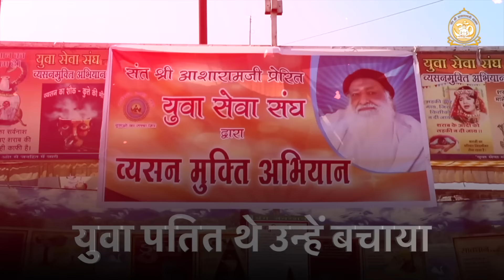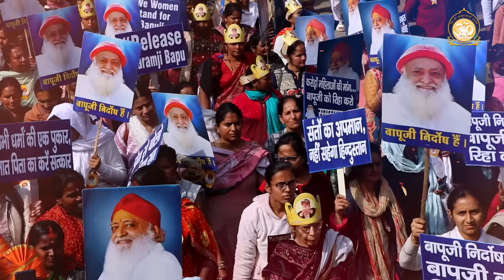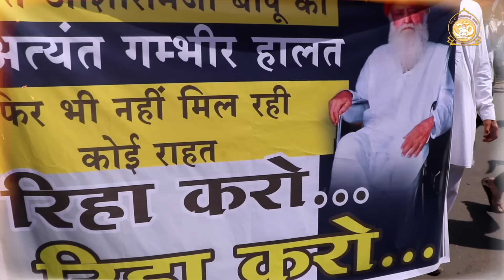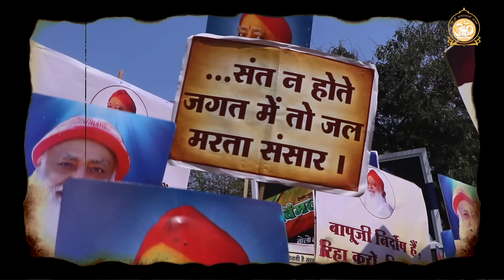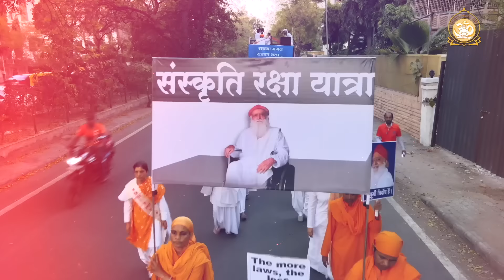जाग जाओ अब जाग जाओ... New Song | FULL HD | Sant Shri Asharamji Ashram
Credit -
Singer - P.K. Solanki
Arranger - Jitendra Yadav
Mastering - Vishal Gaurav
Lyrics -

जाग जाओ... अब जाग जाओ... संकट में हिन्दुस्तान...
चुप होकर कब तक देखोगे यूँ संतों का अपमान...
क्यों संतों का अपमान... संकट में हिन्दुस्तान...

क्या जहन में प्रश्न ये आया, जिसने सनातन धर्म बचाया,
उनको दिया क्यों ये सिला... ??
धर्मांतरण का विष रोका, संस्कृति-हित में जीवन झोंका ।
उनको कारावास क्यों मिला... ??
चुप होकर कब तक देखोगे यूँ संतों का अपमान... - 2

युवा पतित थे उन्हें बचाया, व्यसनमुक्ति अभियान चलाया ।
स्वस्थ, सुखी, सम्मानित जीवन हो कैसे ये मार्ग दिखाया ।
आज उन्हीं पर क्यों अत्याचार...
सोचो उन पर क्यों ये अत्याचार... ??

सत्य, त्याग, करुणा के पथ पर,
जो चला वो देश भारत...
उस धरा पर क्यों ये अनाचार... ??

गूँजती है ये पुकार... बंद करो अब अत्याचार…
रिहा करो, रिहा करो... बापूजी को रिहा करो...
जागो…. जागो…. जागो…
विश्वगुरु भारत को बनाने, सुप्त दिलों में क्रांति जगाने ।
वर्षों से अविरत दौड़े जो, घर-घर गीता ज्ञान सुनाने ।।
आज उन्हीं पर ऐसा अत्याचार...
क्यों आज उन्हीं पर इतना अत्याचार... ??

दीन दुःखी को भी अपनाते,
सबके हित की बात बताते...
उनको दिया क्यों जेल का उपहार.
संकट में हिन्दुस्तान...

निर्दोष हैं… निर्दोष हैं…. बापूजी निर्दोष हैं...

जागो… जागो… जागो…

धुंध घनी अवरुद्ध मार्ग है, अन्याय की तीव्र आग है ।
तड़प रहे लाखों दिल पल-पल, फिर भी न मिलता न्याय है ।।
क्या कोई नहीं जो सुन ले सत्य पुकार...
संकट में संत का जीवन
कारावास में पीड़ित है तन
फिर भी उन पर इतना अत्याचार...